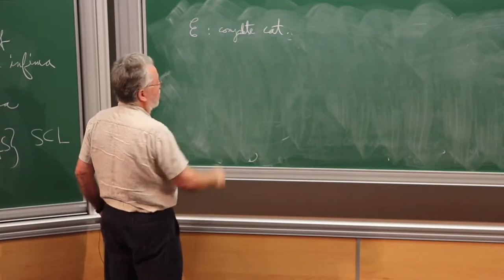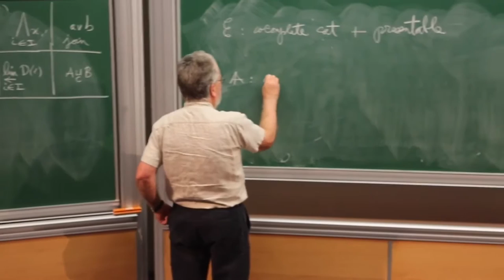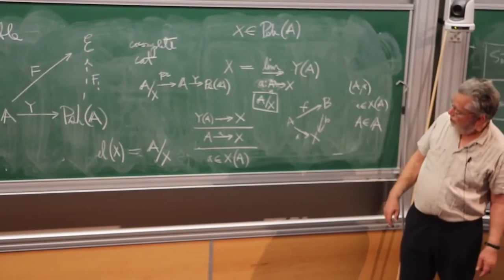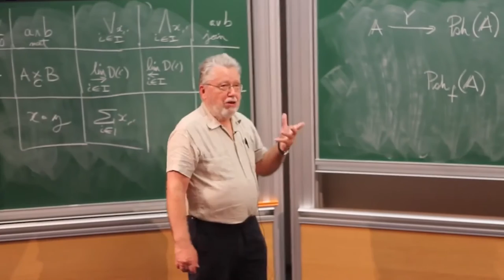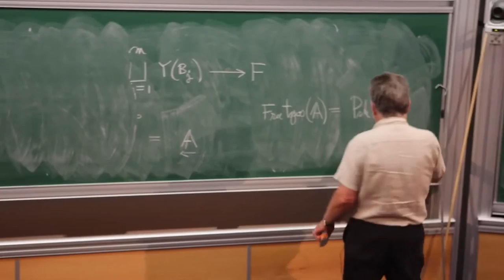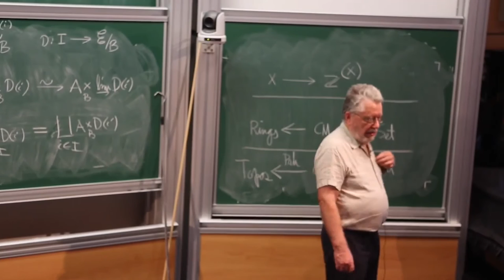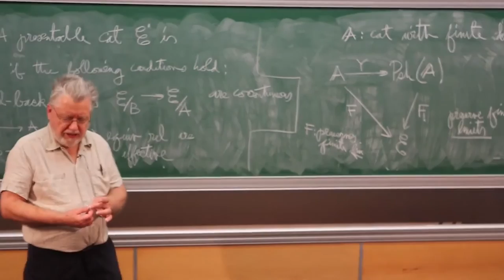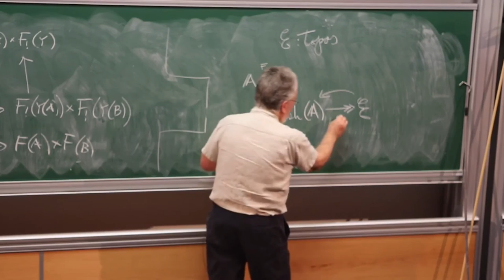André JOYAL - 2/4 A crash course in topos theory : the big picture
I will sketch an overall picture of topos theory and of the theory of locales. It includes the notion of sheaf on a site, the notion of forcing topology, of geometric morphism and Giraud's theorem.
A useful principle is that a topos is a commutative ring-like object.
Every topos is a quotient of a free topos, like every commutative ring is a quotient of a polynomial ring.